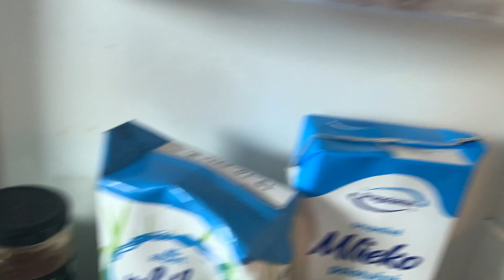India jana asaan nai hai / Indian Family in Prague/ Cleaning before Leaving / indians in Europe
Free Music for Videos 👉 Music by Rhett Repko - Make Me Right

Free Music for Videos 👉 Music by Sunny Cowell - Higher (feat. Eze Jackson)

Music by .irg - satisfy (feat. Patient Zero, Kaz Benson, Patient Zero Beats)